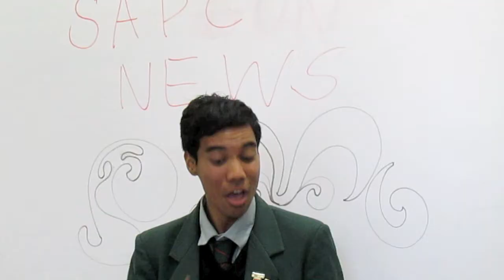WORD - The Front Line: Team 3 AORERE COLLEGE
The team from Mangere's AO bring a fresh delivery style with a sharp sense of humor. The trio are bringing a fresh perspective on their creative art with spoken word as a way to express their feelings and an outlet for thoughts and opinions...

Introducing Mathew, Hele and Maddy . Young Poets who will hit the Front Line on Saturday 26th July.

'WORD - The Front Line' is an inter-high school Spoken Word poetry competition, bringing together teams of young people from across Auckland, New Zealand.

Action Education and South Auckland Poets Collective are proud to present 'WORD - The Front Line' (WordTFL).

WordTFL is an inter-high school Spoken Word poetry competition, bringing together teams of young people from across Auckland high schools to share their stories in an explosion of youth expression. WordTFL will quickly be the largest poetry slam in the country, giving young people the chance to stand up and be heard.

It is the first Spoken Word poetry slam of its kind in New Zealand aimed at secondary high school students. Schools represented at this year's slam will be Mount Albert Grammar School, Alfriston College, Onehunga High School, Papatoetoe High School, Westlake Girls' High School, Tangaroa College, Avondale College, McAuley High School, Manurewa High School and Aorere College.

The competition finale will see all 10 high schools come together in front of 600 audience members at the Vodafone Events Centre - Genesis Energy Theatre. Get your ticket to the hottest poetry event this year.

Details:
Saturday 26th July 6pm
Vodafone Events Centre - Genesis Energy Theatre
Auckland

Ticket price:
Earlybird: $10 until 30 June 2014.
Regular price: $15 all ages. No concessions.
Tickets can be purchased at Ticket Direct and are on sale now!

So what is a poetry slam?
A poetry slam is a competitive event in which poets perform their work and are marked by a panel of judges. Each poem is judged on the following categories; content, performance style and crowd reaction. For this slam the young people are taken on a 7-week developmental journey to craft and hone their skills. They will also be judged on their participation in this process.

How were the poets chosen to compete?
On May 24 2014, 16 teams from 10 different high schools auditioned to take part in WordTFL. Unfortunately only 10 teams could make it through to the finals night. We salute those participants who did not make it through and wish them well in their poetry journey. If you were unsuccessful this time around, make sure you audition next year as well!

What makes this slam unique?
Each of the selected teams will take part in a series of workshops leading up to the final night. The purpose of the workshops are as follows:
- Writing and performing. Already we have been blown away at the talent we've seen through the auditions. The South Auckland Poets Collective will be mentoring and helping each of the participants to develop their work further.
- Youth development. Each workshop will also involve an element of personal development for the participants. WordTFL will be a place for young people to develop their confidence, self efficacy and voice.

How will the slam work?
Each school team is made up of three individual poets. All team members will need to deliver a poem on the night if their team is selected to progress through the rounds.
- Round one. All 10 teams will put a single poet forward to perform. After the scores are collated, six teams go forward.
- Round two. The six remaining teams put another member of their team forward to perform. Once again the scores are collated but this time only three teams progress.
- Round three. The final three teams put their last poet forward. This is what we've all been waiting for, the final round!